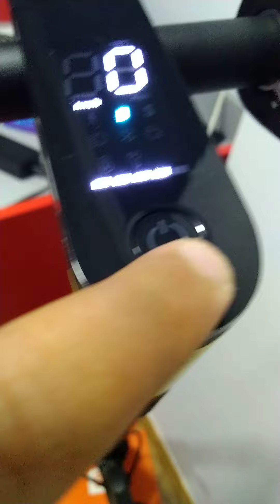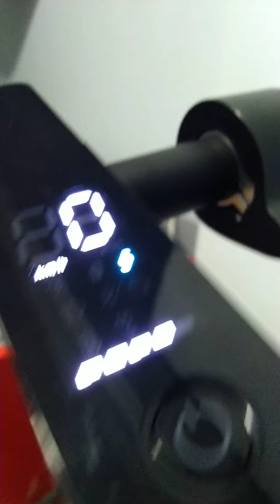SÜRPRİZ Lİ VİDEO ELEKTRİKLİ SCOOTER XAOMİ PRO 2